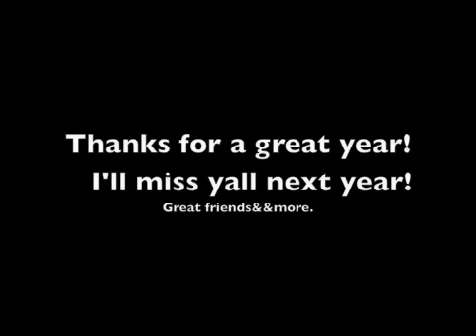2008-2009 school year fun times!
Just a FEW hilights from my 8th grade year. Some fun times, yeah! I'll miss yallllll! Lemme know if ya still wanna hang (: hah. Thanks for an amazing year. Yall are amazing friends!